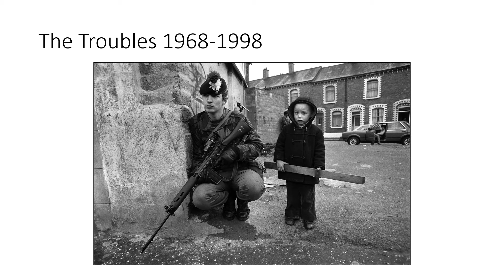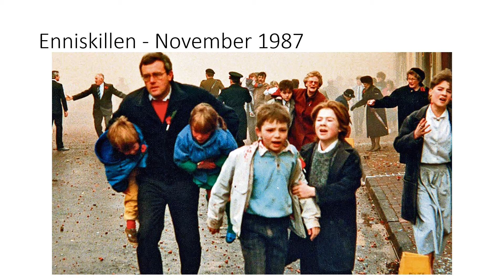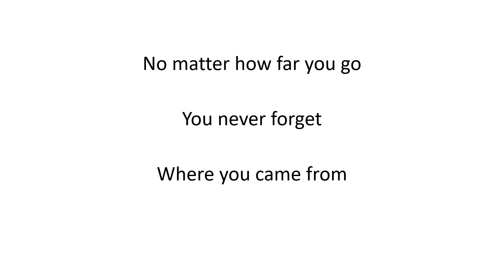Belfast - The Reflection Section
This week's ReflectionSection was led by Mr McKeown who takes a personal and poignant look at the city of Belfast and his experience growing up in the Troubles.